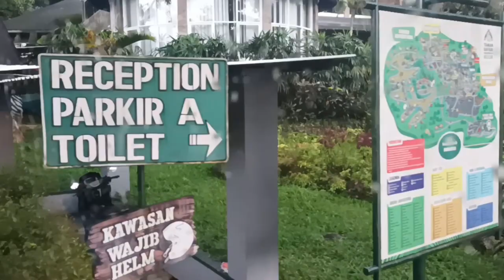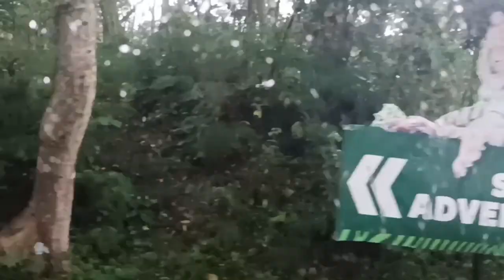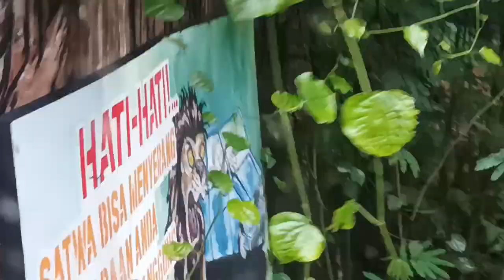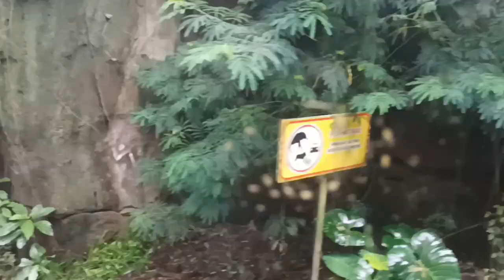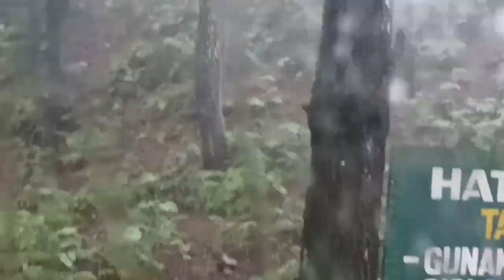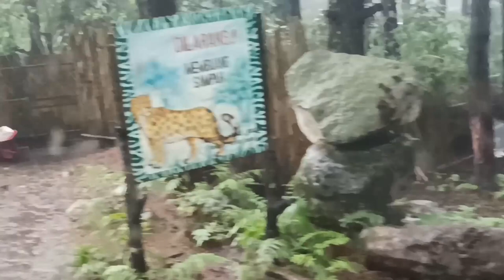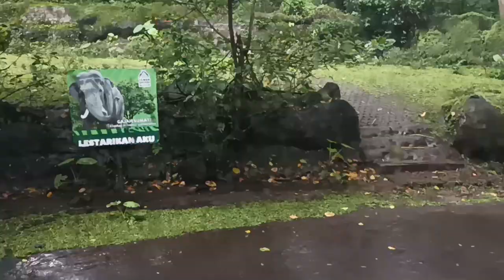TAMAN SAFARI PRIGEN PASURUHAN JAWA TIMUR || HEWAN BUASNYA DILEPAS GAESS....Bisa lihat langsung gaess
Taman Safari Prigen ini merupakan salah satu dari serangkaian Taman Safari Indonesia yang didirikan dalam rangka perlindungan terhadap margasatwa Indonesia. Taman Safari Prigen berada di desa Jatirejo, kecamatan Prigen, kabupaten Pasuruan Jawa Timur. Taman Safari Prigen merupakan taman safari yang di areal hutan lindung. Taman Safari Prigen Jawa Timur dihuni oleh belasan jenis satwa, terutama satwa-satwa yang dilindungi pemerintah. Taman ini didirikan sejak tahun 1997, namun tidak begitu ramai pada hari-hari biasa. Hanya pada hari libur saja kunjungan ke taman safari ini ramai, namun tidak pada hari biasa. Terletak di pinggang gunung Arjuna dengan ketinggian sekitar 600-800 di atas permukaan laut. Lokasi ini menjadikan Taman Safari Prigen memiliki pemandangan yang indah. Puncak gunung yang berwarna biru berdampingan dengan lembah-lembah yang dijadikan kebun ataupun tegalan oleh masyarakat sekitar. Selain itu, jalan menuju Taman Safari Prigen juga dipenuhi dengan pedusunan. Udara di daerah ini juga sejuk, menambah segar suasana. Untuk mencapai daerah ini, pengunjung akan melalui beberapa pos pemeriksaan. Bagi yang tidak menggunakan mobil pribadi, pihak Taman Safari Prigen akan menyediakan angkutan khusus untuk berkeliling. Dalam jarak dua sampai tiga kilometer, pengunjung baru bisa menemukan satwa yang dilindungi. Setelah lewat sekitar tiga kilometer, baru pengunjung bisa melihat satwa-satwa unik dan menarik yang dikelompokan ke dalam beberapa bagian berdasarkan benua asalnya. Terdapat berbagai satwa di Taman Safari Prigen ini. Di bagian benua Amerika, pengunjung bisa menemukan serigala, bison maupun beruang madu. Di bagian benua Afrika, pengunjung bisa menemukan berbagai satwa khas Afrika seperti kuda nil, unta, gajah, jerapah serta burung unta. Selain itu masih ada juga sektor benua Asia yang berisikan berbagai binatang asli benua Asia. Selain itu, pengunjung juga akan dimanjakan oleh pertunjukan berbagai hewan pintar yang ada di areal Taman Safari Prigen Jawa Timur.